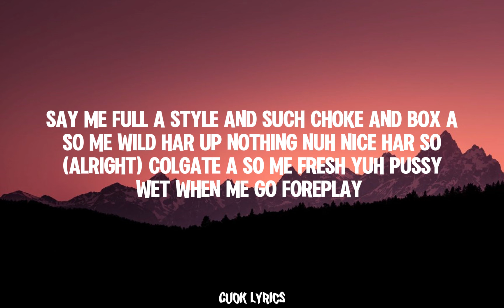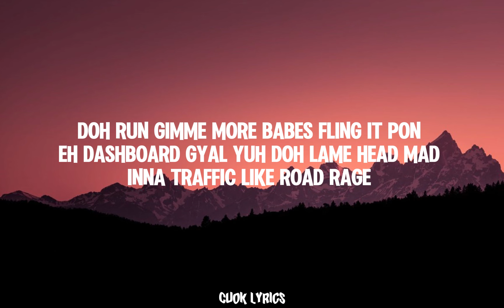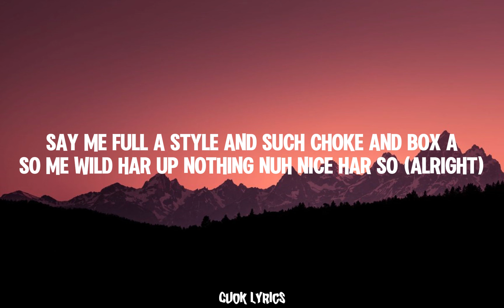450 - Demon Gyal (Lyrics)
450 - Demon Gyal (Lyrics)

This song is not owned by Cuok Lyrics in any way.